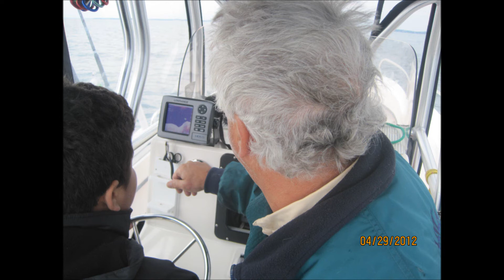Rockfish fishing chesapeake bay aboard the Fishamagig 4/28/12